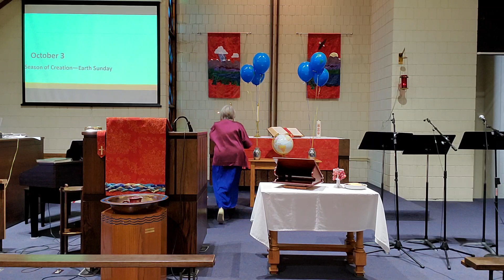October 3 2021--Season of Creation Earth Sunday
Chatfield UMC, Chatfield MN
Rev. Debra Jene Collum—clergy
Bobbie Kehret, Teresa Narveson, Sheila Erickson, & Steve Strickler—music
Music reprinted and streamed through ONE A-727963 & CCLI # A-20911613 & Streaming License A-20911606
Priests for Equality. The Inclusive Bible: The First Egalitarian Translation . Sheed & Ward. Kindle Edition
Liturgy from Seasons of the Spirit WOOD LAKE PUBLISHING INC. 485 Beaver Lake Road, Kelowna, BC V4V 1S5 Canada
In the Beginning: Read, Wonder, Listen: Stories from the Bible for Young Readers by Laura Alary and Ann Sheng.Copyright © 2017 Laura Alary and Ann Sheng, Wood Lake Publishing Inc. Used by permission.
Prayer after receiving: From In Celebration of Creation, St. Thomas Episcopal Church in Medina, Washington
Holy Ground: 1983 Meadowgreen Music Company (Admin. by Capitol CMG Publishing) Songchannel Music (Admin. by Capitol CMG Publishing)
Braiding Sweetgrass
Indigenous Wisdom, Scientific Knowledge And The Teachings Of Plants, Robin Wall Kimmerer, Published 2013 by Milkweed Editions